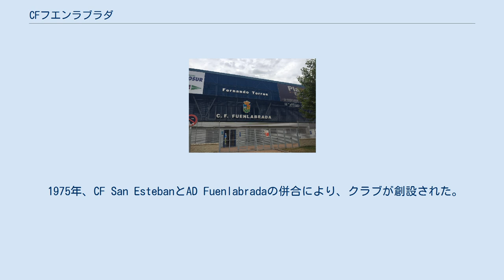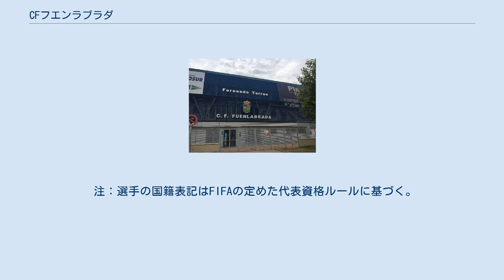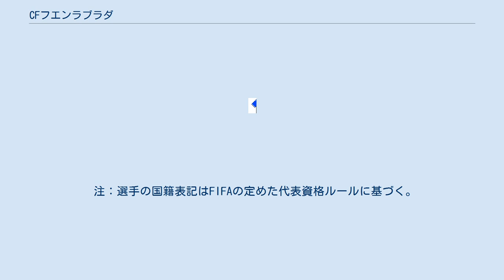CFフエンラブラダ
クルブ・デ・フトボル・フエンラブラダSAD（Club de Fútbol Fuenlabrada, S.A.D）は、マドリード州マドリード県フエンラブラダに本拠地を置くスペインのサッカーチーム。
2021-22シーズンはセグンダ・ディビシオンに所属。
 1975年、CF San EstebanとAD Fuenlabradaの併合により、クラブが創設された。
1985-86シーズン、クラブ史上初のテルセーラ・ディビシオンを昇格を果たした。
1993-94シーズン、テルセーラで2位になり、実質3部のセグンダ・ディビシオンBへと昇格するもその後は3部と4部を行き来する。
 2011年、それまでプレーしていたエスタディオ・ラ・アルデウラからエスタディオ・フェルナンド・トーレスへとホームスタジアムを移転させた。
このスタジアムの名前はフエンラブラダ出身のフェルナンド・トーレスにちなんでつけられたが、トーレスのこのクラブではプレー経験はない。
 2019年6月2日、セグンダ・ディビシオン昇格を懸けた昇格プレーオフでレクレアティーボ・ウェルバと対戦し、2戦合計4-1でクラブ史上初めての快挙となる2部昇格を果たした。
10日後、ラシン・サンタンデールとのリーグ戦で2-1と勝利し、セグンダ・ディビシオンB優勝を飾った。